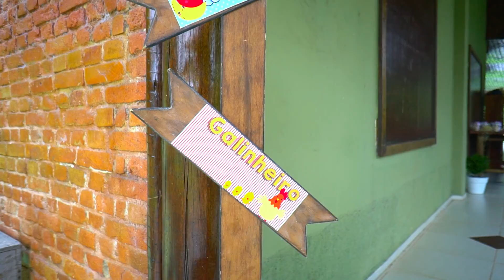Lara Beatriz 3 anos _ Teaser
Festa da Fazendinha da Lara Beatriz !

3 aninhos!!!

Tudo programada e feito com tanto carinho pela mamãe Priscila e do papai Uziel para comemorar com muita alegria a festa da Pequena, que nós já conhecemos deste o acompanhamento da gestação.

Os detalhes pensados para a festa, deram um olhar todo delicado para a festa.

Tinha pintinhos (de brinquedo) de lembrancinha para as crianças, cofrinho de porquinho. vestidos iguais para mamãe e filha. A gente fica encantado com tantos detalhes.

Obrigada Mamãe e Papai pelo carinho de sempre, e por dividirem com a gente este momento mais que especial do aniversário da Lara.

Foi uma FESTA prá lá de BOA !